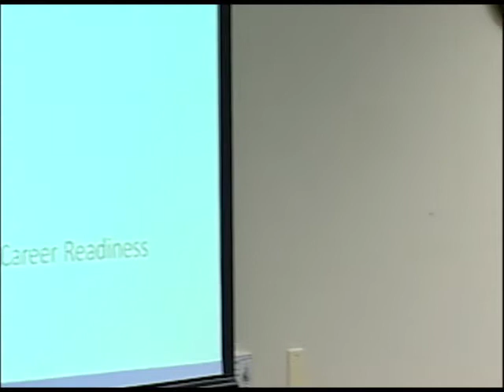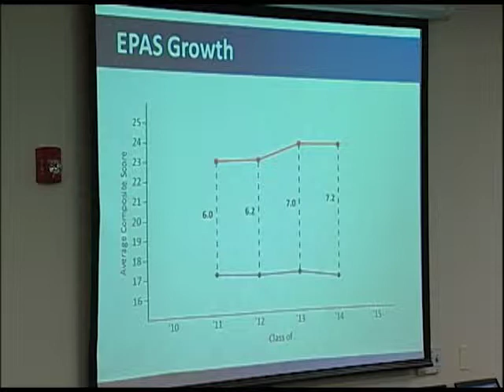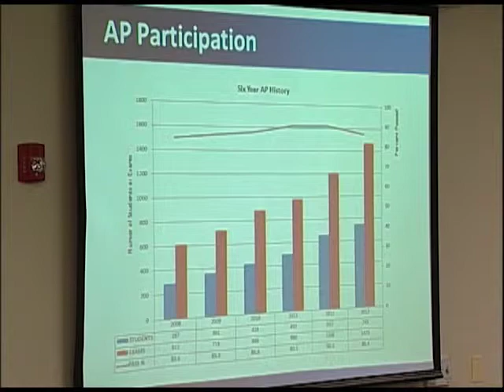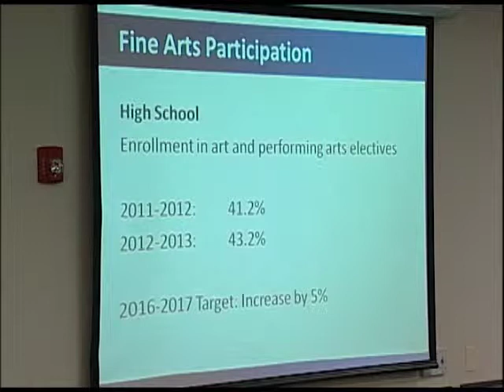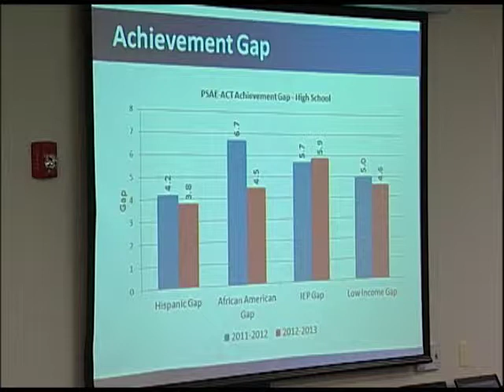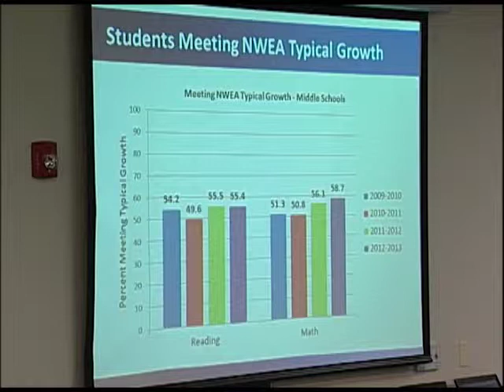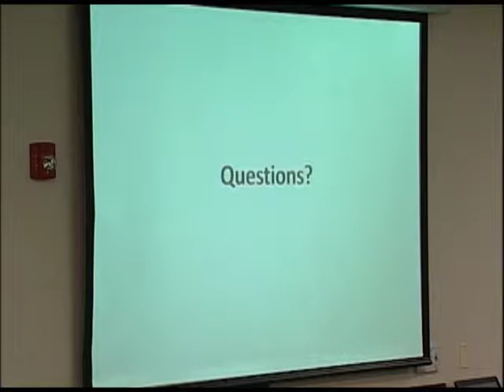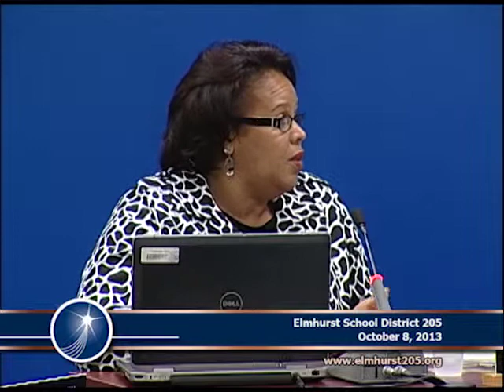2013-10-08 Elmhurst 205 School Board Meeting